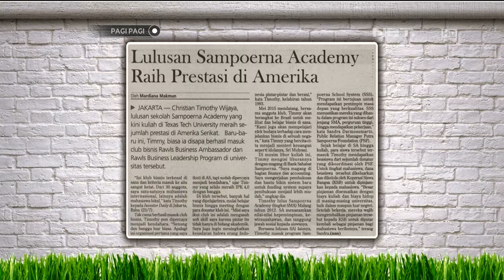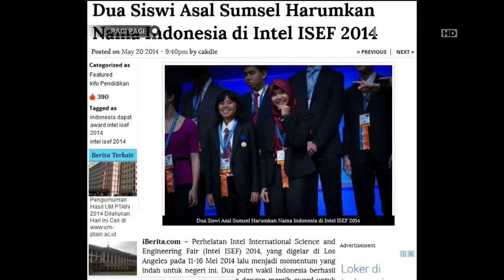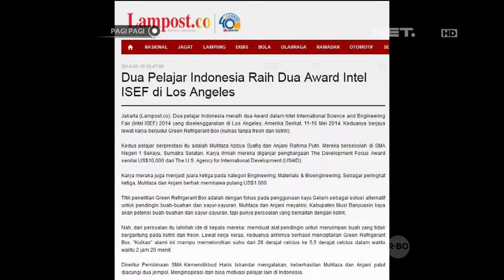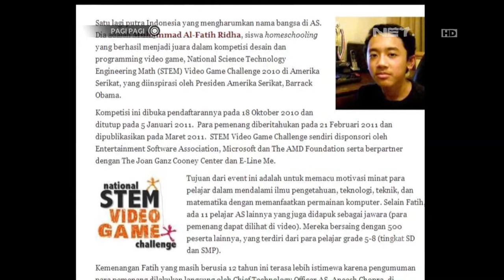Pertukaran Pelajar Sampoerna University dan Lone Star College Amerika - Pagi-pagi 16 November 2015